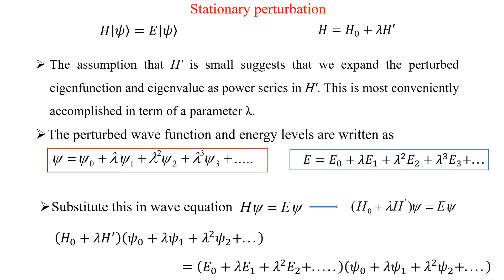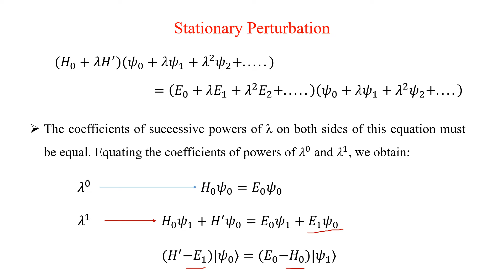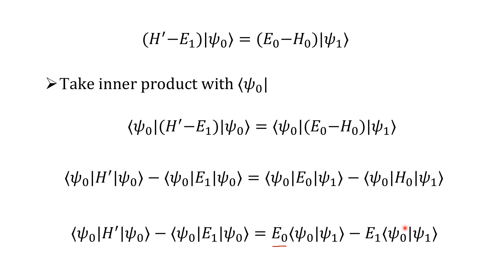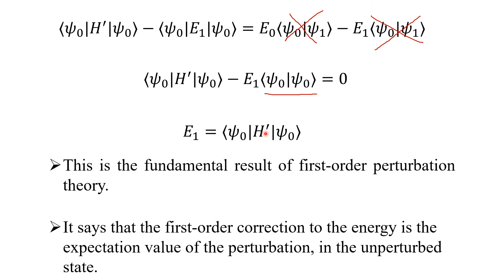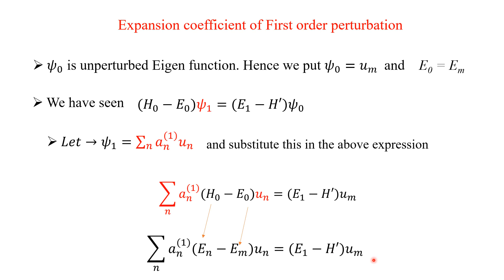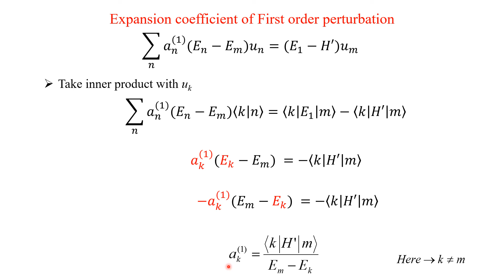QMT 7.02 (Tamil) First order perturbation, Stationary non-degenerate perturbation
This lecture deals with the first order stationary perturbation, non-degenerate case in detail in Tamil